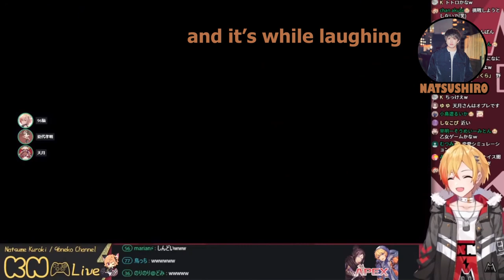[UTAITE ENG SUB] Apex as an otome game | 96neko, Amatsuki, Natsushiro Takaaki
Imagine playing Apex and this would happen to you (〃▽〃)